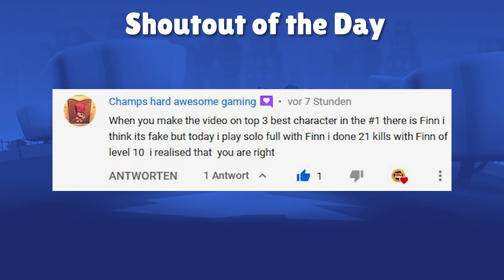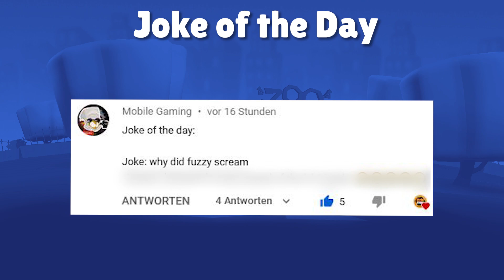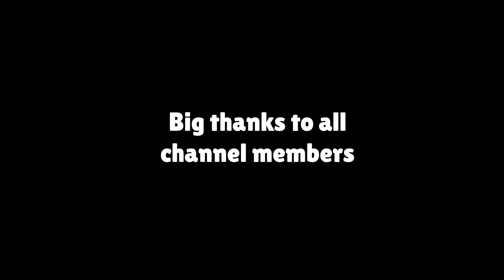Zooba HIGH LEVEL Noob vs PRO | MONEY CANT BUY SKILL | Zooba Stars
Today we will see why money cant buy skill in Zooba. P2w vs F2p in Zooba! Enjoy.

Timestamps:
00:00 Intro
00:20 SOTD
00:55 JOTD
01:10 Money cant buy skill
02:26 Louie Rat Gang
05:16 I hate Donna